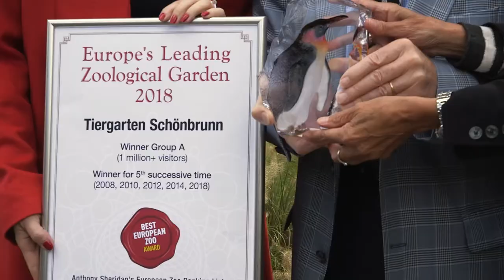Mehr Besucher im Tiergarten Schönbrunn im Jahr 2018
Der Tiergarten Schönbrunn blickt auf ein sehr erfolgreiches Jahr zurück. Der Wiener Zoo konnte im Jahr 2018 über 2 Millionen Besucher begrüßen, das entspricht einer Steigerung von 2,1 Prozent im Vergleich zu 2017. Bei den verkauften Tageskarten konnte mit über 1,1 Millionen der beste Wert seit 10 Jahren erreicht werden. „2018 brachte viele Verbesserungen für unsere Tiere und Highlights für unsere Besucherinnen und Besucher. Das naturnah gestaltete Becken sorgt für Badespaß für unsere Flusspferde auf der Außenanlage. Die Roten Pandas konnten in ihre vergrößerte Anlage zurückkehren und Kolkraben sind in den Tiergarten eingezogen“, resümiert Tiergartendirektorin Dagmar Schratter. Zwillinge bei den Amurleoparden, Drillinge bei den Zwergottern und natürlich die Großen Pandas lockten Besucher in den Zoo.

Das heimische Publikum ist dem Tiergarten treu: 2018 wurden 105.000 Jahreskarten verkauft, fast 6.000 mehr als im Jahr 2017. Die 100.000-Marke bei den Jahreskarten wurde zuletzt 2014 geknackt. Durchschnittlich besucht ein Jahreskartenbesitzer den Zoo rund fünfmal im Jahr. Eine wichtige Zielgruppe für den Tiergarten sind auch die Touristen – vor allem im Hochsommer, wenn sich die Österreicher lieber im Schwimmbad abkühlen. Der Touristenanteil an den Ticket-Verkäufen betrug letztes Jahr 38 Prozent. An heißen Sommertagen machten Touristen sogar die Hälfte der Besucher aus. Schratter: „Bei den ausländischen Gästen ist unsere Teilnahme am Vienna Pass und das Angebot der Online-Tickets förderlich. Auch Ticket- und Buchungsplattformen erweisen sich als wichtige Kooperationspartner.“

„Nicht nur für Österreicherinnen und Österreicher aus nah und fern, auch für Touristinnen und Touristen aus aller Welt zählt der Besuch des Tiergartens zu einem der Top-Wien-Erlebnisse. Die seit Jahren konstant hohen Besucherzahlen beweisen das. Besonders für Familien ist der Zoo ein beliebtes Ausflugsziel und auch die steigende Anzahl der Stammgäste unterstreicht die Vielfältigkeit eines Zoobesuchs – es gibt immer etwas zu erleben. Ich bedanke mich bei Tiergartendirektorin Dr. Dagmar Schratter und ihrem Team - wir haben das vor allem ihnen zu verdanken“, so Eigentümervertreterin der Schönbrunner Tiergarten GesmbH Bundesministerin Margarete Schramböck.

Grundlage für den Erfolg ist mit Sicherheit das positive Image des Tiergartens, der 2018 zum fünften Mal in Folge als bester Zoo Europas ausgezeichnet wurde. Der besucherstärkste Tag des Jahres war auch 2018 der Lotterientag, diesmal am 31. August mit insgesamt fast 20.000 Besuchern. Zweitstärkster Tag war der letzte Sonntag im April mit rund 16.500 Besuchern. Maßgeblicher Faktor für den Tiergartenbesuch ist auch das Wetter. Der milde Herbst, der bis Mitte November anhielt, bot perfektes Ausflugswetter und bescherte dem Tiergarten somit viele Besucherinnen und Besucher.